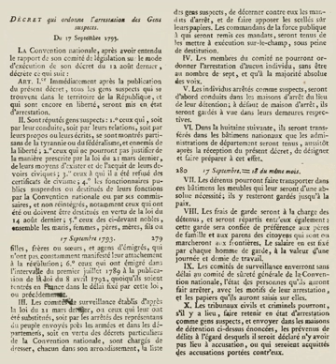Law of Suspects | Wikipedia audio article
This is an audio version of the Wikipedia Article:
Law of Suspects

00:01:30 1 History
00:03:51 2 Text of the decree
00:05:31 3 Estimated number of victims
00:07:03 4 End of the law
00:07:40 5 Bibliography
00:08:03 6 See also

- Socrates

SUMMARY
Note: This decree should not be confused with the Law of General Security (French: Loi de sûreté générale), also known as the "Law of Suspects," adopted by Napoleon III in 1858 that allowed punishment for any prison action, and permitted the arrest and deportation, without judgment, of anyone convicted of political offenses after 1848.The Law of Suspects (French: Loi des suspects) was a decree passed by the French National Convention on 17 September 1793, during the French Revolution. Some historians consider this decree the start of 'the (Reign of) Terror' over France;
they argue that the decree marked a significant weakening of individual freedoms that led to "revolutionary paranoia" that swept the nation.The law ordered the arrest of all avowed enemies and suspected enemies of the Revolution, and specifically aimed at unsubmissive former nobles, émigrés, officials removed or suspended from office, officers suspected of treason, and hoarders of goods.
The following year, the decree was expanded and became more strict. Implementation of the law and arrests were entrusted to oversight committees, and not to the legal authorities. The decree also introduced the maxim that subjects had to prove their innocence, which was later extended by the Law of 22 Prairial (10 June 1794). The decree, with its effect of "Terror", lasted until July 1794, when the decree fell into disuse.